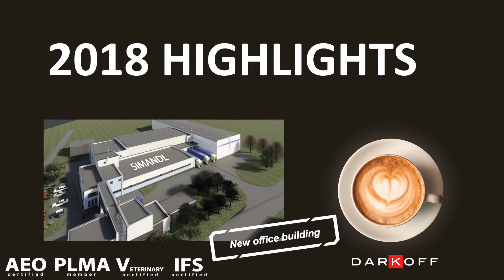Darkoff 2018 Highlights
Short presentation about SIMANDL and 2018 Highlights